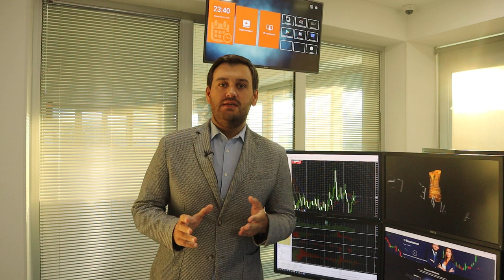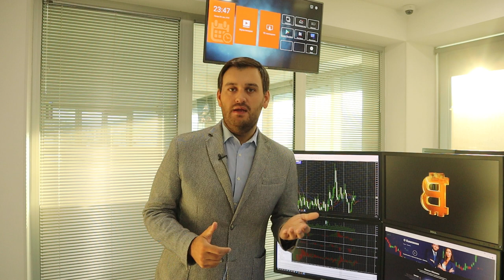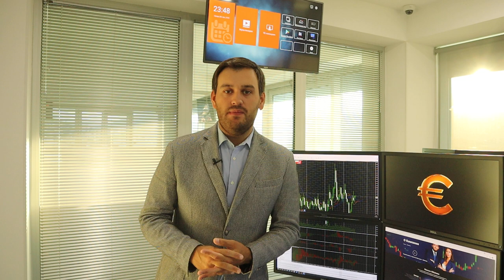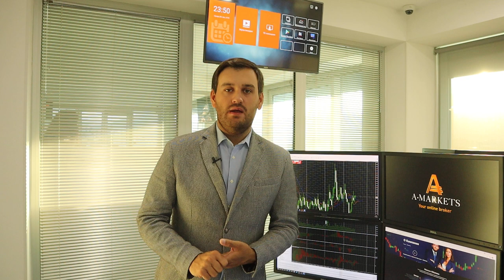Новая волна COVID-19. Цифры пугают | AMarkets